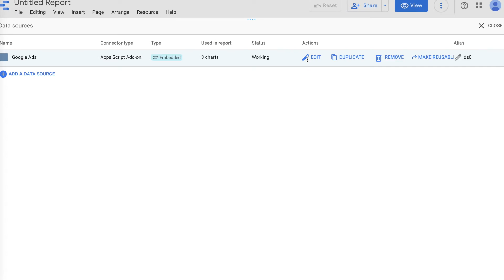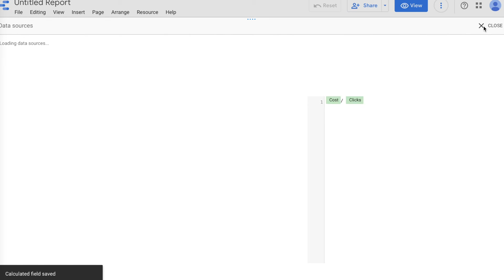7 - Trucs et astuces : Comment créer un champ calculé sur Google Data Studio ?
Aujourd'hui on se retrouve pour les trucs et astuces numéro 4 🚀